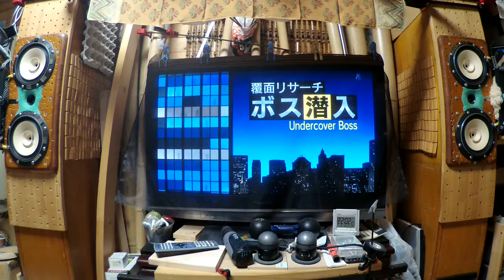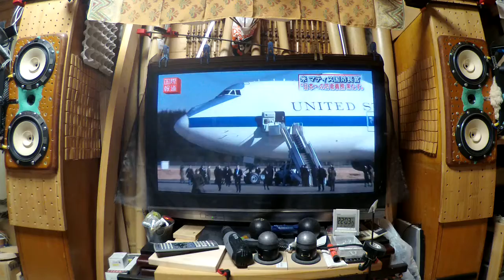Sound of The world's most ugly my SP. system. Bye Bye Blackbird (from mr.Koba) WAV & DSD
スピーカー・システムは、さくどう親父自作の３Wayです。

Long・TQWTの音・・・

スピーカー・システムの構成は・・・
片CH．あたり
低域　：ＦＯＳＴＥＸ　ＦＥ１６３En-S-改×２（ヴァーティカル・トゥイン）
中域：ＦＯＳＴＥＸ　FT６００－改×２（ヴァーティカル・トゥイン）
高域：ＦＯＳＴＥＸ　FT１７H－改×１
の自作L・C・Rネットワークによる３Wayシステムです。